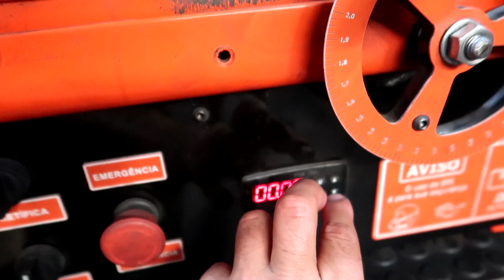COMANDO PREPARADO PARA BIZ 125 SERÁ QUE DA RESULTADO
CANAL CIRCUITO MOTOS

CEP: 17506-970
MARILÍA - SP

👇QUER PREPARAR SUA MOTO? LIGUE JÁ!👇

📞 CONTATO PROFISSIONAL